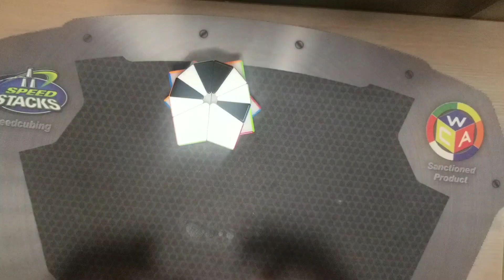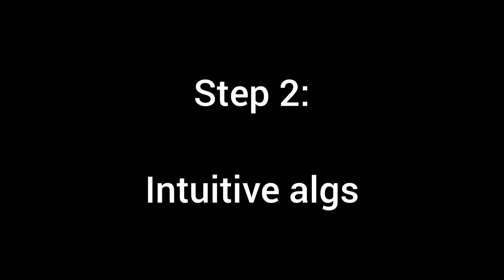Square-1 CSP Tutorial! | Tracing + intuitive algs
Hey guy's! This is a tutorial ive been wanting to make for a while but haven't gotten around to it. I hope it helps!

Introduction: 0:00

Traceing: 0:49

Intuitive algs: 11:27

Conclusion: 14:19

Song: Dreams- Joakim karud